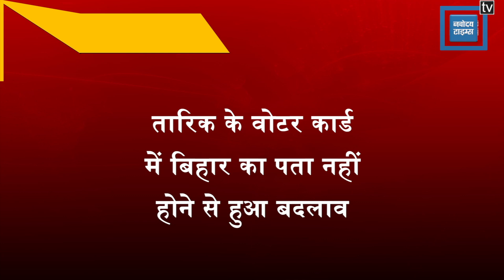कांग्रेस ने विधान परिषद में बदल दिया कैंडिडेट, तारिक अनवर की जगह समीर सिंह को दिया टिकट